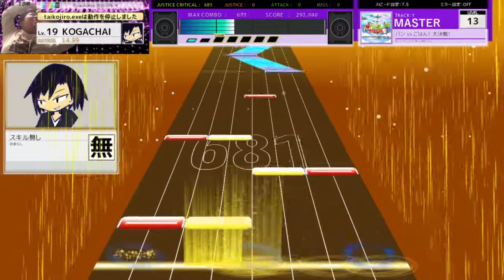【Seaurchin】パン vs ごはん！ 大決戦！ [MASTER 13]【創作譜面】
むずかしめの13